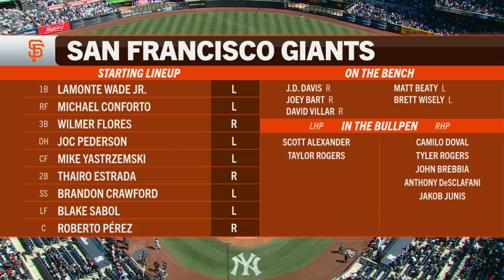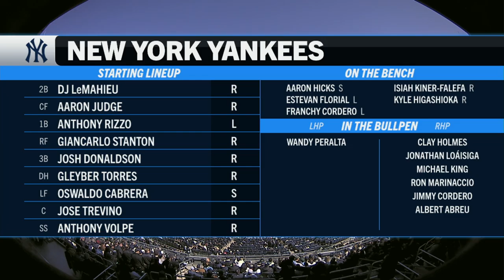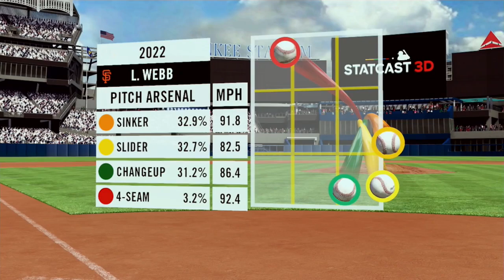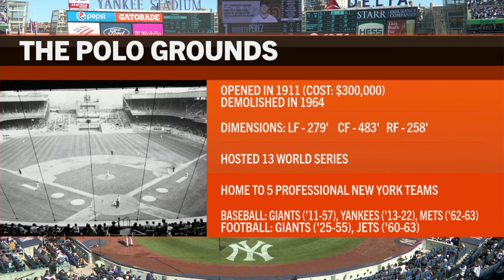MLB San Francisco Giants vs New York Yankees FULL GAME - 30.03.2023